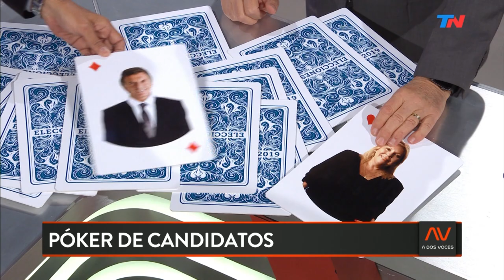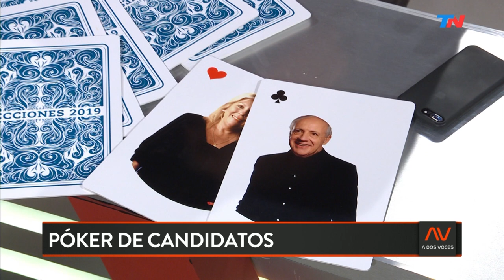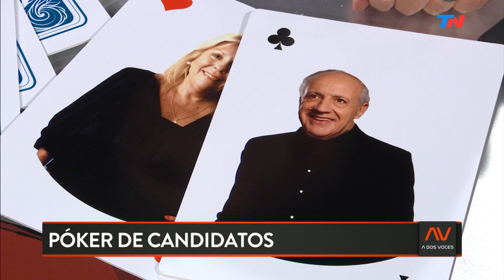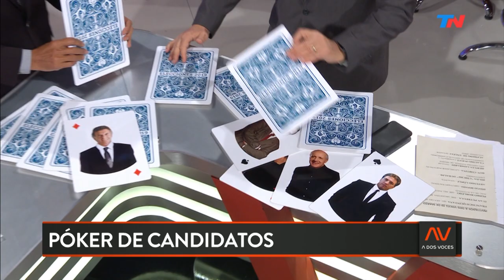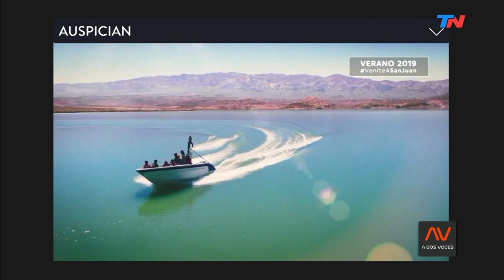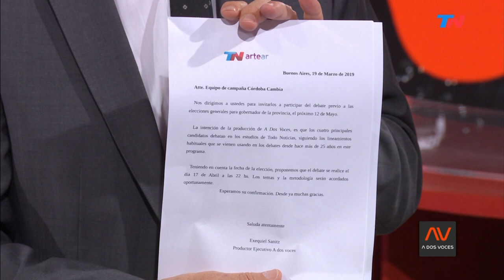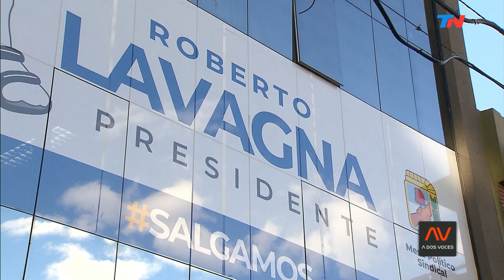"Póker de Candidatos" | A DOS VOCES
Programa de "A Dos Voces" emitido el Miércoles 20 de Marzo de 2019.